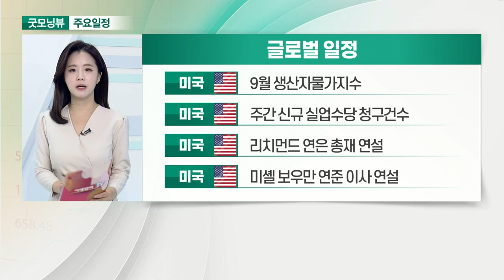물가·금리 상승에 美 가치주 ETF 한달새 1.6조 유입_오늘장 글로벌 일정 (20211014)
미국 : 9월 생산자물가지수
미국 : 주간 신규 실업수당 청구건수
미국 : 리치먼드 연은 총재 연설
미국 : 미셸 보우만 연준 이사 연설

미국 : IMF 총재 연설 및 토론
미국 : 모건스탠리·시티그룹 실적 발표
중국 : 9월 소비자물가지수
중국 : 9월 생산자물가지수

홍콩 : 증시 휴장
한국 : 옵션만기일
한국 : 9월 수출입물가지수
한국 : 피에이치씨 추가 상장